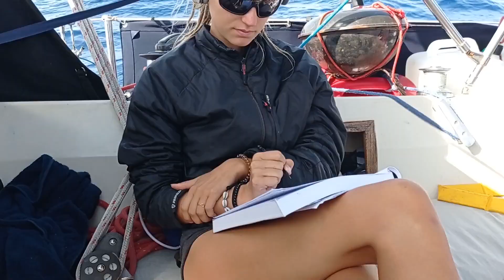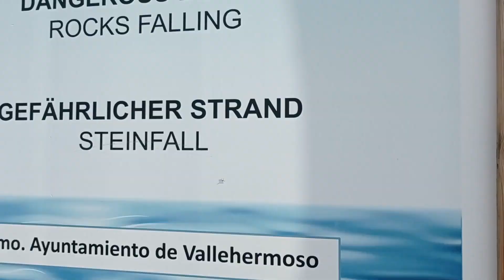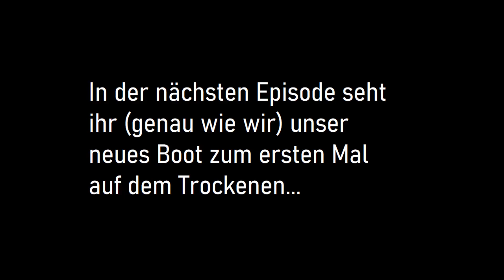Wir genießen La Gomera | Dinghy am Limit | Eternal Moments | Episode 13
Wir erleben herrlichstes Segelwetter auf dem Törn von Madeira zu den Kanaren. Vor Anker in Valle Gran Rey auf La Gomera verbringen wir ein paar herrliche Wochen, treffen alte Freunden wieder und schließen neue Kontakte. Zum zweiten Mal auf dieser Reise kommt Moritz mit an Bord. Wir erkunden gemeinsam die Insel und haben Spaß auf der Bucht!

Portron Portron Lopez - De Tout Le Corps Je Ris
Portron Portron Lopez - O Solo De Maqui